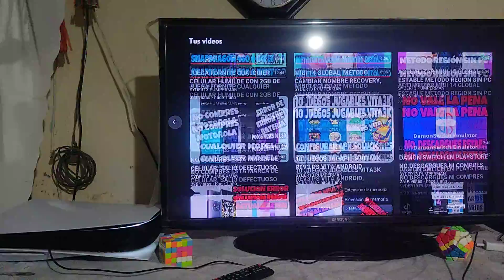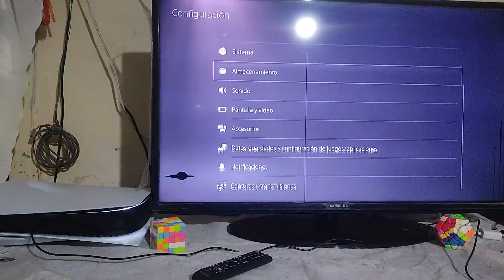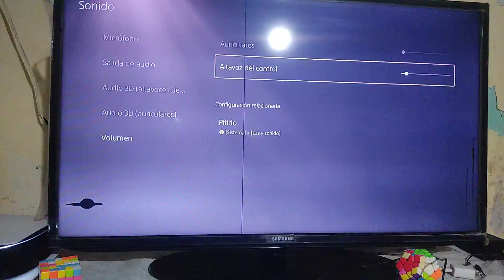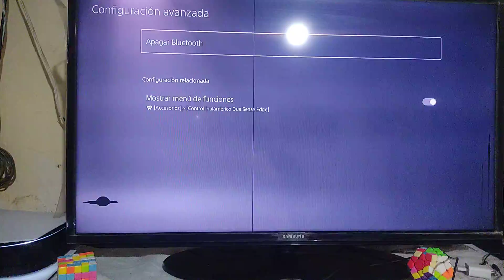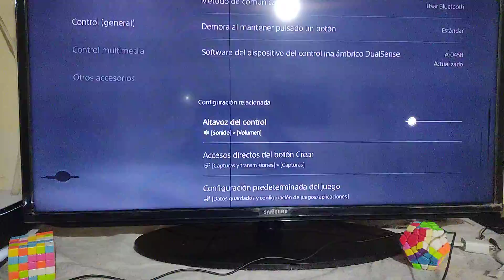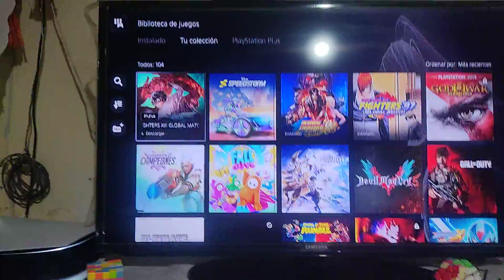CONFIGURACION ULTRA MANDO DUALSENSE DURA 10 HORAS PLAYSTATION 5